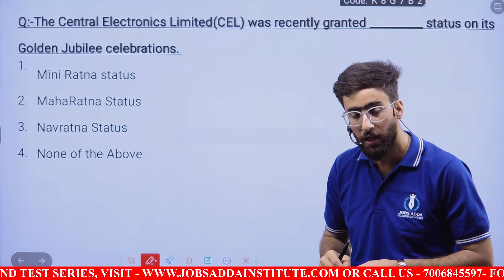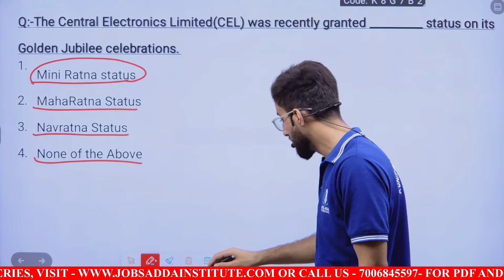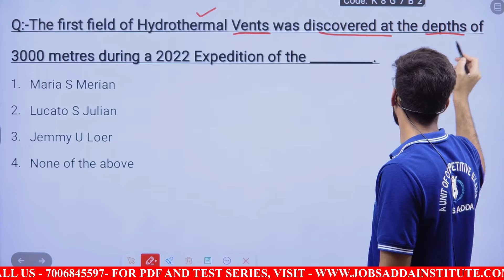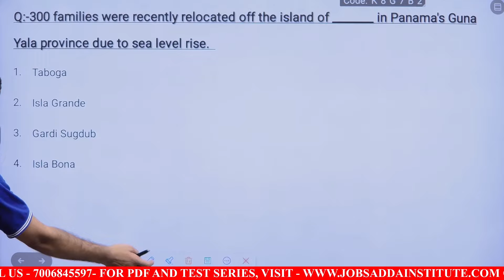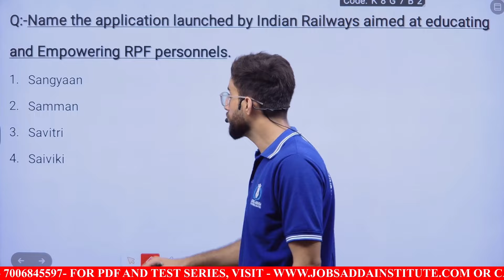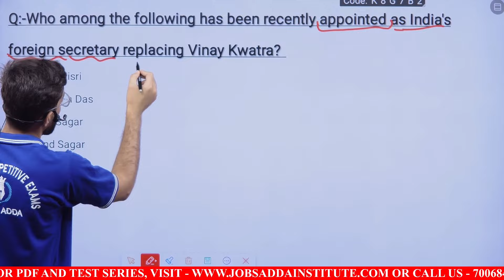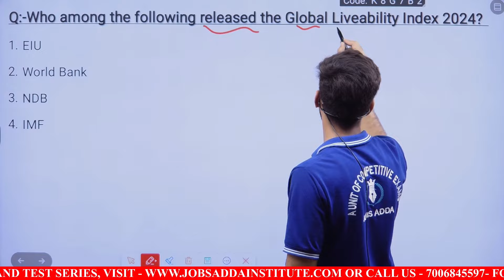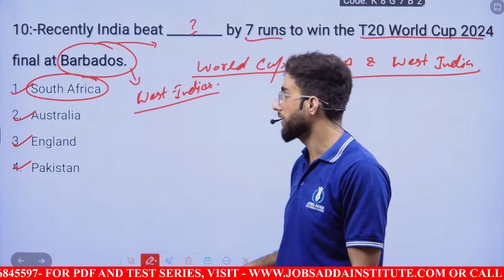MCQ's on current affairs of India|| LECTURE 01|| jkssb ssc banking jkas || By Sharafat Sir